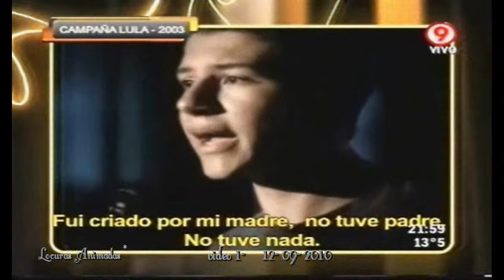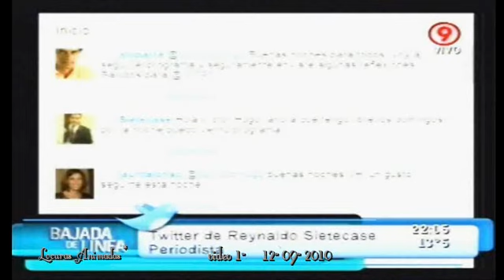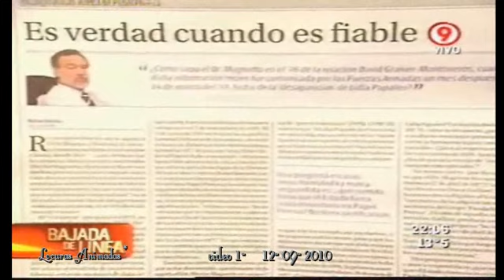Bajada de Línea... Víctor Hugo-"Lula,Cox y la libertad de Expresion"- video 1- (12- 9 -2010)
Programa 3 de Bajada de Línea- del Domingo 12 de Septiembre de 2010...
arranque del programa con una publicidad  excelente de la campaña del  Presidente Lula en el 2003,  además una pequeña entrevista a Robert Cox(Buenos Aires Herald) hablando de la libertad de expresión en Argentina, hombre  de cualidades excelentes para Clarín y la Nación hace uno tiempo, esperemos que luego  de escuchar lo que opina, mantengan esa postura...